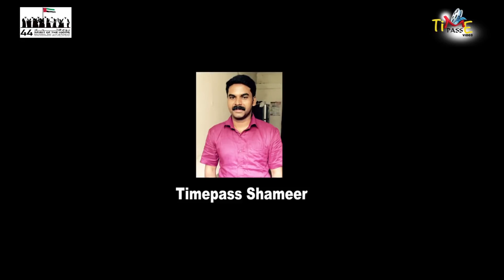50th UAE National Day Song | Adil Athu National Day Video Songs | 50th National Day Celibration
Welcome To Speed Mappilapattukal YouTube Channel. One of the Leading Brand In Music/Album Songs/Art Tracks/Sound Recordings Production, Distribution on YouTube And Other Digital Platforms.

©Speed Audio & Video Sharjah, UAE.

|| ANTI-PIRACY WARNING ||

DIGITAL PARTNER: SPEED AUDIO DUBAI

*COPYRIGHT PROTECTED*

The Audio-Visual contents Published in this channel is licensed to Speed Audio and Video, which is  protected under Copyright laws and Intellectual Property rights

DO NOT REPRODUCE THE AUDIO-VIDEO CONTENT IN FULL OR IN PARTS WITHOUT ANY PRIOR WRITTEN  CONSENT/ APPROVAL  FROM SPEED AUDIO & VIDEO.